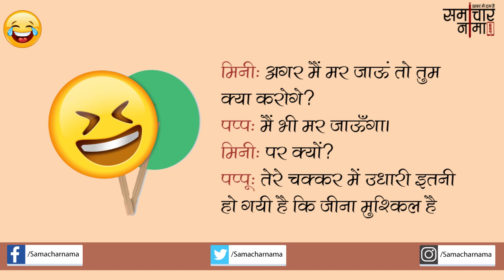पंडित और पप्पू के हँसाने वाले जोक्स |Jokes in Hindi -451|समाचार नामा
Courtesy: Samacharnama New